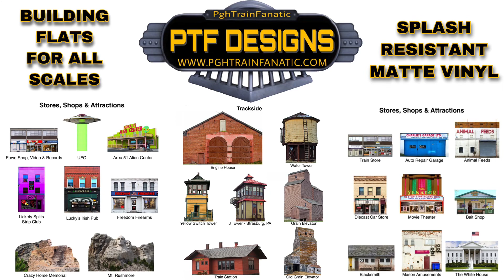PTF DESIGNS Building Flats - Big Heinz Factory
Thanks, Nick

THE BEST BUILDING FLATS ON THE MARKET!

Reasons why our flats are the best on the market:
-very realistic 🏙
-vibrant high resolution images 📷
-printed on splash resistant premium matte vinyl📑
-sturdy 1/2" foam board , built to last 💪🏼
-LED lighting on select most buildings 💡
-many featuring separately applied smokestacks with (cotton smoke) 🏭💨
-color matching sides and tops 🎨
-comes built up and ready for immediate use
-offered in scales G, O, S, HO & N scale
-hundreds of happy customers 😁❌💯❗️
-affordable, won’t break the bank! 🏦
-made by a professional 🔩🔨🧰🙋🏻‍♂️